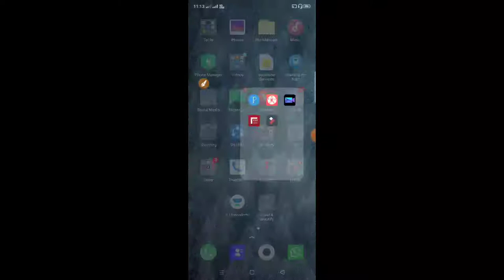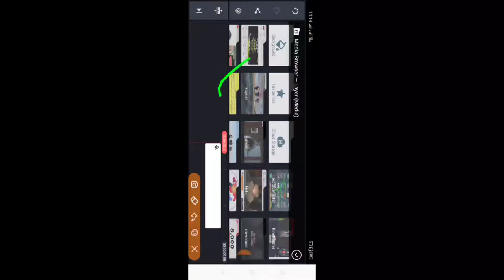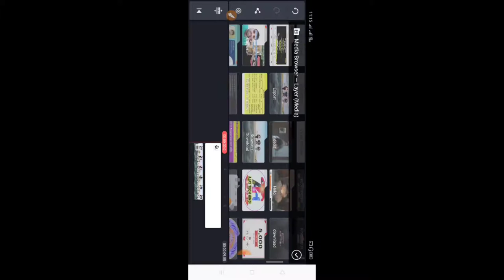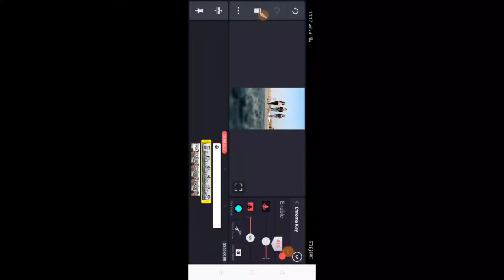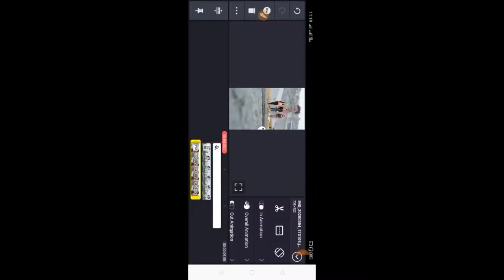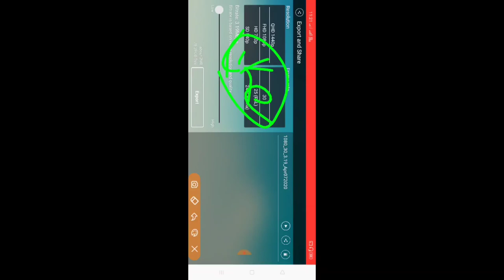Tiktok new trend | Sky me apana photo kaise lagaye | Vfx kunemaster se jaise banaye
Hi

Dosto aaj ki es video me mai batane wala hu ki aap kinemaster se kishi bhi video me photo laga sakte hai aur tiktok me upload kar sakte hai ummeed hai video achha lagega.

1.vfx video editing app
2.vfx video editing software
3.vfx video editing app
        kinemaster
4. Vfx video editing app tiktok
5.vfx video songs
6.vfx video editing software
7. vfx video editing app pc
8. vfx video editing app for
     android
9. tiktok vfx video song
10. tiktok vfx video editing app
11. Tiktok vfx viral video
 12.  how to make vfx tiktok
      video in kinemaster

  एजुकेसनल वीडियो कैसे बनाये पार्ट -1

एजुकेसनल वीडियो कैसे बनाये पार्ट -2

एजुकेसनल वीडियो कैसे बनाये पार्ट -3